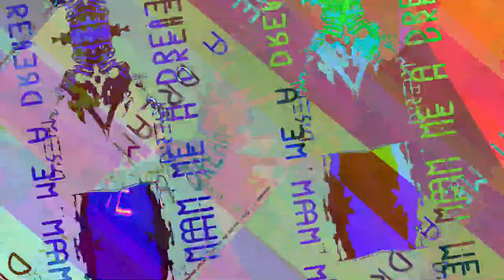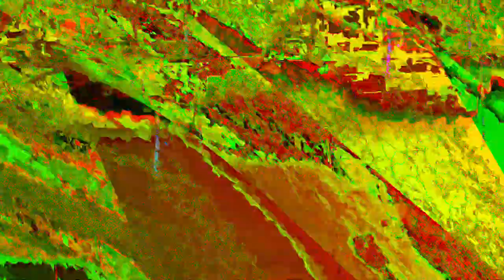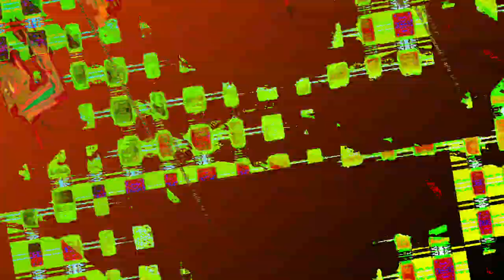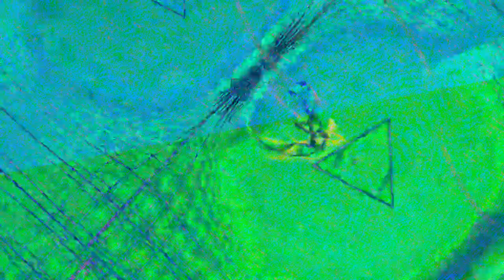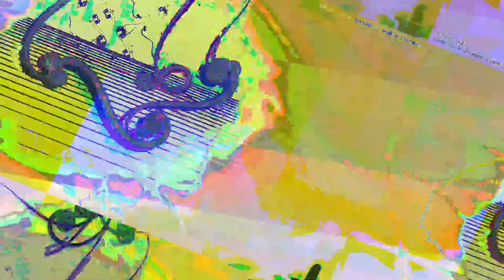[EPILEPSY WARNING] Movie 23 08 07 04h51m56s